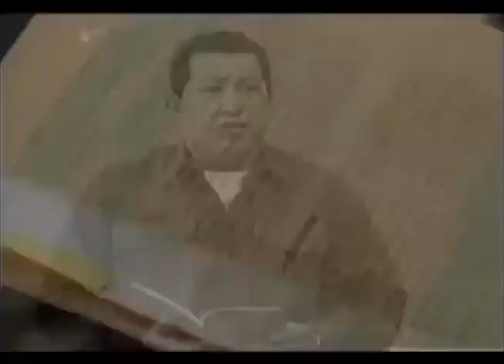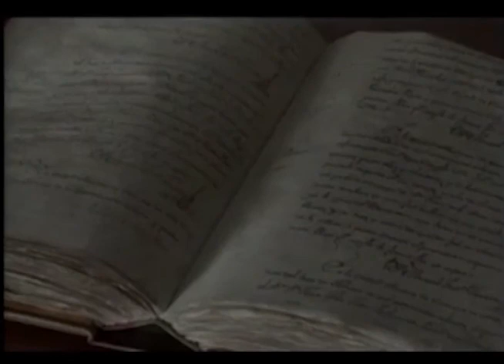Programa #60 Cátedra Comandante Supremo (Parte #1)